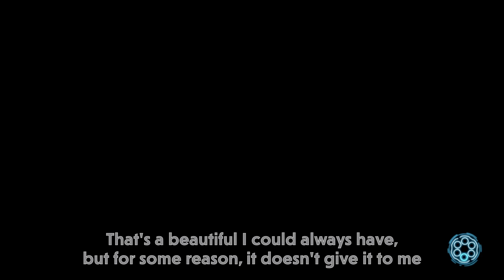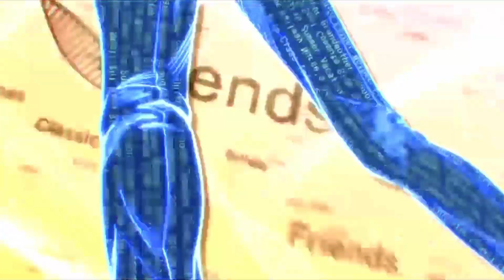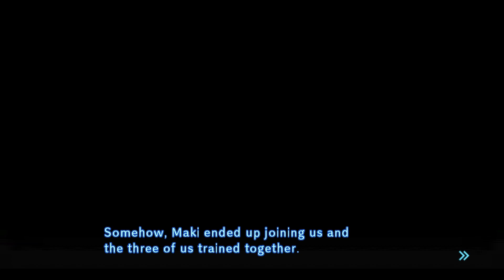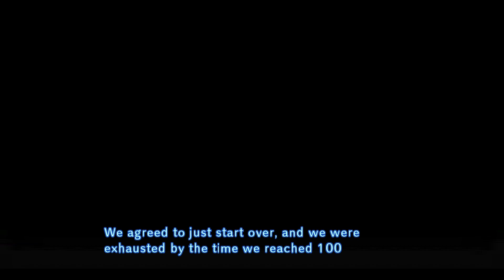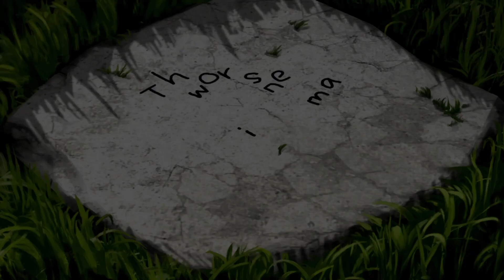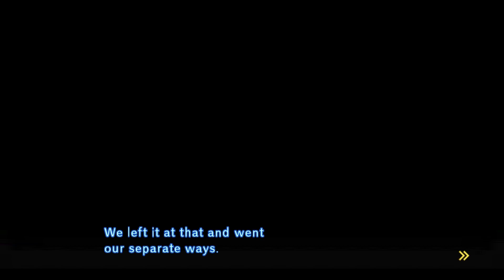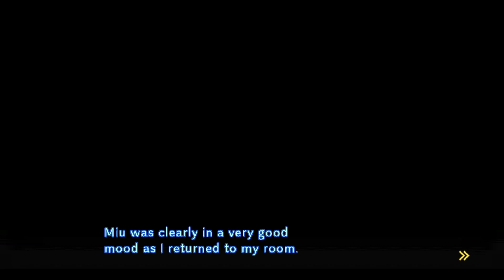Cooky's and Cream - Danganronpa V3: Killing Harmony - Part 17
We're back with another long play!
Today's episode: Danganronpa V3: Killing Harmony
Give hug to Gonta!!!  •3•

WE DO OTHER THINGS!!!

Credit:
~ Intro Animation:  @Stellifish
~ Intro Music Arrangement: Klin
~ Endslate Animation: KT
~ IPOB Endslate Music Arrangement: Klin
~ Music: Miss Monomi's Practice Lesson (From Danganronpa 2: Goodbye Despair) - Masafumi Takada